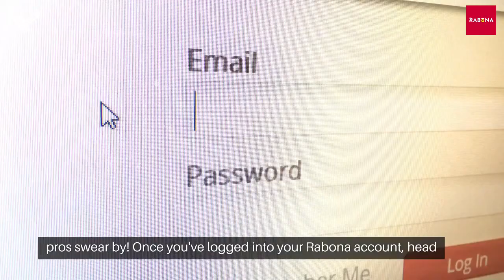Rabona (यह चाहता हूँ) India 2024 Betting Withdrawal - India Bet Master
*IndiaBetMaster.com - Rabona Betting Withdrawal Review*
! Rabona has stopped its activity in India !

For additional information about Rabona minimum withdrawal in India, Rabona withdrawal time, and minimum deposit, please visit our brand review article using one of the links below (English or Hindi).